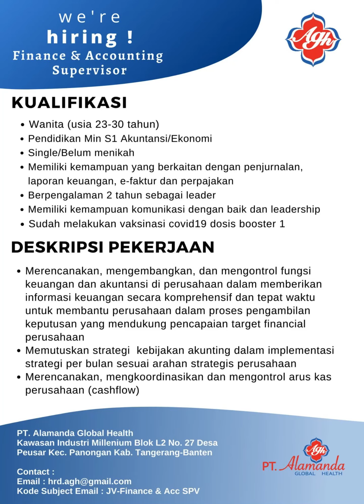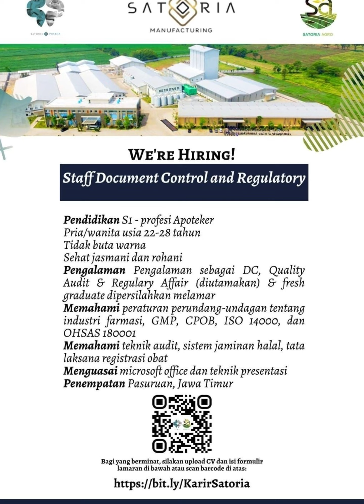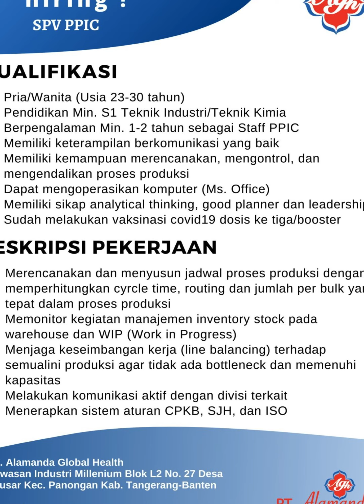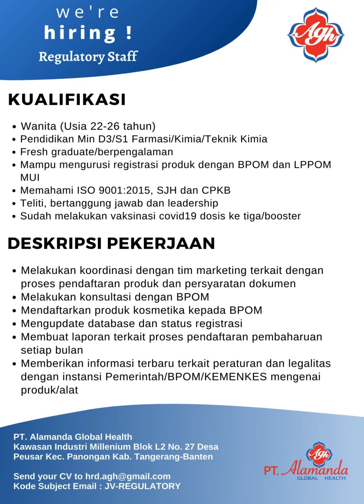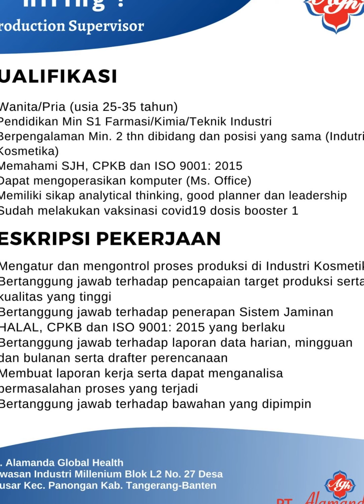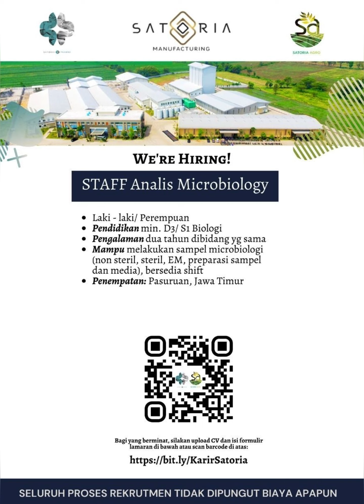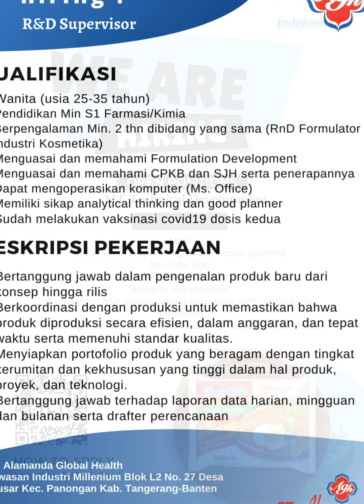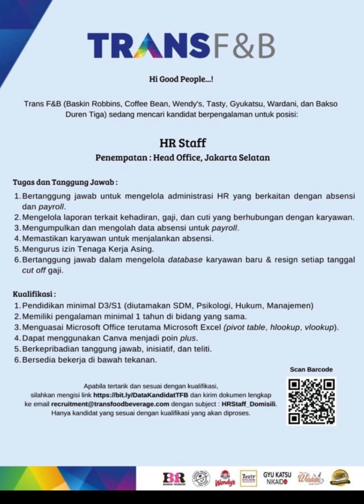Info lowongan kerja terbaru dan terpercaya juni 2023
Selamat Datang Para Pencari Kerja. Admin Telah Suguhkan Bermacam Info Lowongan Kerja Terbaru Januari 2023. Adapun Jika Anda Ingin Merequest Info Lowongan Kerja Dikota Tertentu Silahkan Tulis di Kolom Komentar. Kirim juga Kritik Dan Saran Anda Yang Bersifat Membangun Kinerja Channel Kami. Dan Jangan Lupa Bagikan Kepada Siapapun Yang Sedang Membutuhkan Informasi Lowongan Kerja.

Tag Info Lowongan Kerja .
info lowongan kerja Januari 2023,
info lowongan kerja FreshGraduate 2023,
info lowongan kerja Operator 2023,
Info loker Januari 2023,
info loker terupdate 2023,
Info Loker Pabrik Hari Ini 2023,
Info Loker RS Hari Ini 2023,
Info Loker Kesehatan Hari Ini 2023,
Info Loker Tambang Hari Ini 2023,
Info Loker Tanpa Ijazah 2023,
Lowongan Kerja Terbaru Januari 2023,
Lowongan Kerja Driver Terbaru 2023,
Lowongan Kerja Security Terbaru 2023,
Lowongan Kerja Rumah Sakit 2023,
Lowongan Kerja Sopir 2023
Lowongan Kerja Mekanik 2023,
Lowongan Kerja Teknisi 2023,

InfoLowonganKerjaJanuari2023